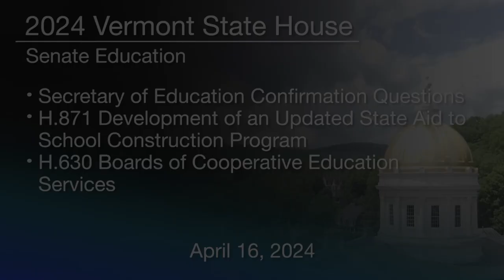Vermont State House - Secretary of Education Confirmation Questions, H.871,and H.630 4/16/2024